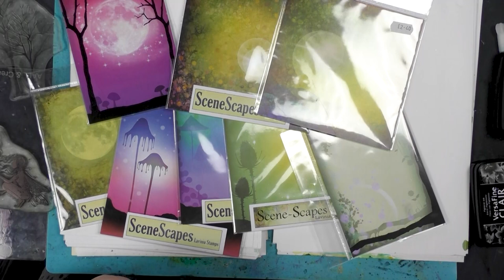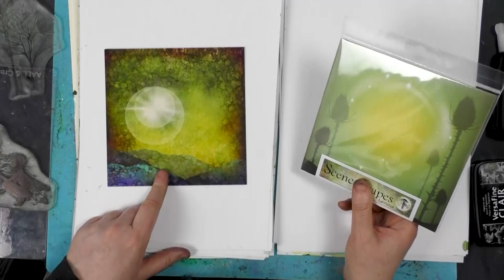Using SceneScape Backgrounds by Tracey Dutton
Using SceneScape Backgrounds

These pre-printed background cards are really useful for knocking up that quick, last-minute card when you don’t have time to set up your craft area for an inking session. They are something many experienced crafters like to keep in stock, as well as being perfect for someone just starting out in stamping.

Lavinia Stamps have a wonderful range of SceneScapes to choose from, and to make way for some brand new designs about to be released, we are retiring a few of our older designs. So today, Tracey is creating some lovely quick cards using three of the end-of-line stock.

You can find a full list of the products Tracey used for this project on our videos page, along with more of our recent daily demos.